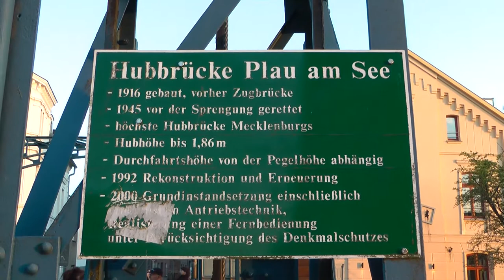Fackelschwimmen in Plau am See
Das Fackelschwimmen in Plau am See am findet traditionell am Ostersamstag statt. Das Video zeigt den Einstieg in die Elde an der 'Hühnerleiter' und das Treiben der maskierten Teilnehmer mit Feuerwerk entlang der Elde zum Plauer See, unter der Historischen Plauer Hubbrücke hindurch.

Die Aufnahme wurde am 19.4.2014 gemacht.